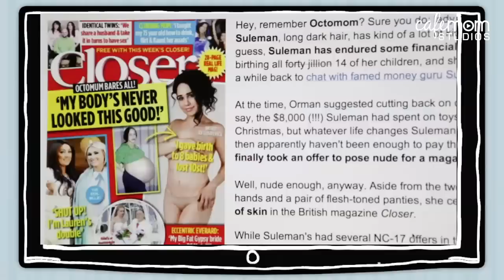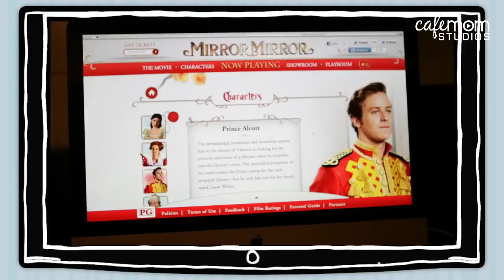Gas Prices & Octomom, Lohan & Silverstone - The Daily Stir 4/2/12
In the first episode of The Daily Stir, Emily kicks things off with a lively debate on who's to blame for rising gas prices, the unusual way Alicia Silverstone feeds her baby, and what Octomom is doing these days to make ends meet!

To read more and to add your voice to the debate, check out the stories featured in today's episode!

Millions read The Stir already. Now, you can watch it, too! In this daily show, The Stir's editors and writers will show & tell you about the most interesting stories and people we've been writing about.